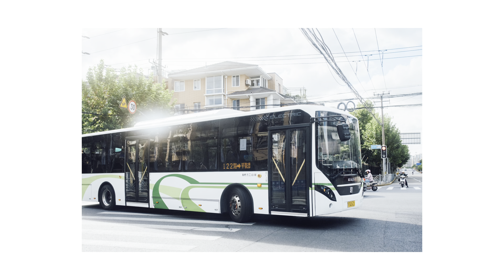Contact Sheet | POV Photography Fujifilm X100V Shanghai Morning Summer End 2022